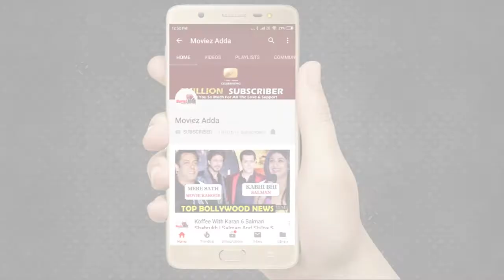Salman Khan And Shahrukh Khan To Work Together In Ali Abbas Zafar’s Next Project?